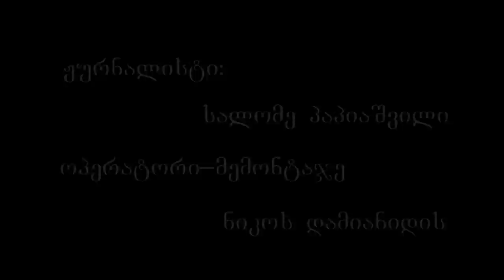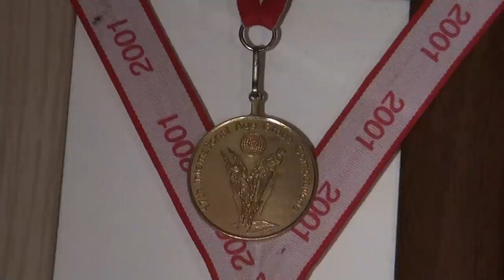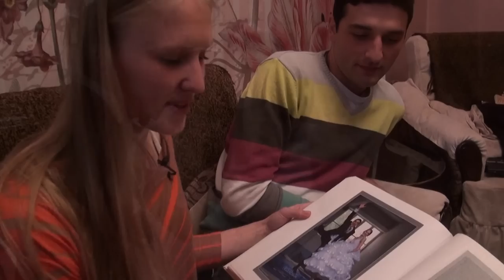salome papiashvili sadiplomo reportaji batutze moxtunave luba golovina